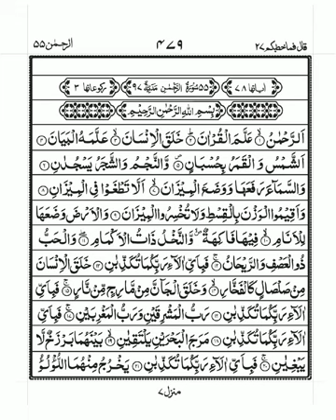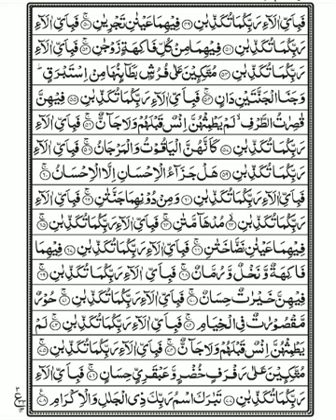Surah Rehman Beautiful Recitation ❤️ Quran